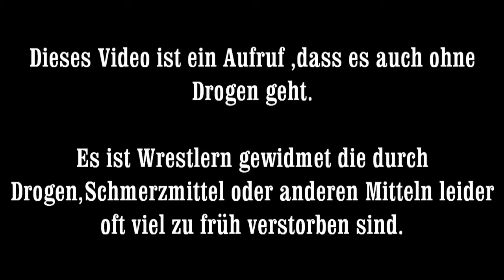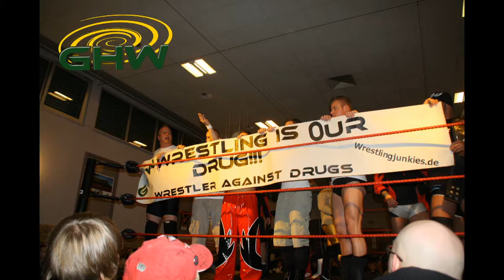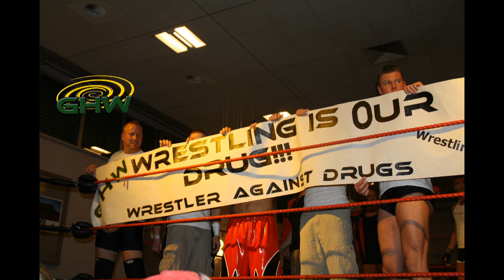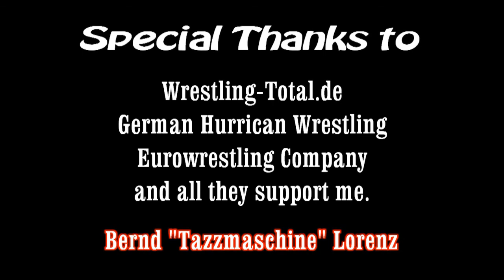Wrestler against Drugs HD Final Video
Dies ist ein Aufruf an alle das man auch ohne Drogen im Leben und im Wrestling klar kommt.
Ich bedanke mich bei allen die dabei mitgemacht haben.

Also gebt allen Drogen keine Chance und bleibt Straight Edge!